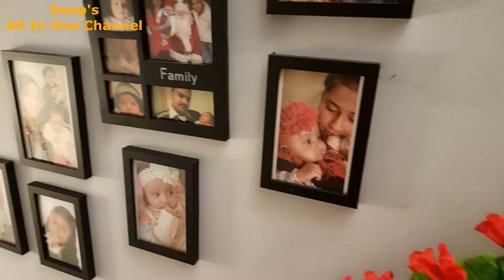Dhanteras Vlog - Light, Decoration, Sweet & Thali | Diwali Festival Celebration Day 1 | Diwali Décor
Dhanteras Vlog - Light, Decoration, Sweet & Thali | Diwali Festival Celebration Day 1 | Diwali Décor | Lapsi Barfi | Dry Arvi | Veg Daal | 30 Mins Veg Thali | Mongodi Ki Chaat | Deep's All In One Channel

Fav Amazon Finds:
Salad Spinner
Stainless Steel Steamer Basket
Pot Lid Organizer
2 Slot Kitchen White Rack for Dish Storage
Rangoli Diya with Urli Bowls
Taj Bowl Urli Candle Stand
Wooden Bangle Box
Bridal Hair Comb Pins
Rectangle mirror stickers
Vegetable Slicer Cutter
Fruit Cutter, Slicer
Plastic Storage Container
Egg Storage Basket
Fridge Storage Boxes
HAVELLS ENERGIA NV - 4 JAR Mixi
Prestige Pressure Cooker 3L
Hawan Kund

Regards
Deepika